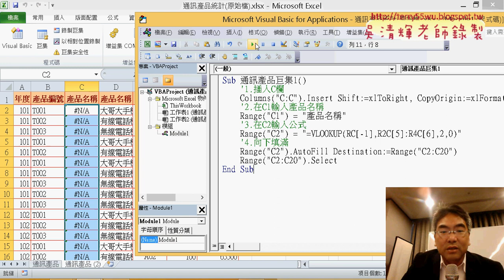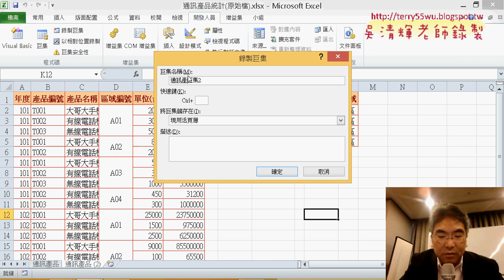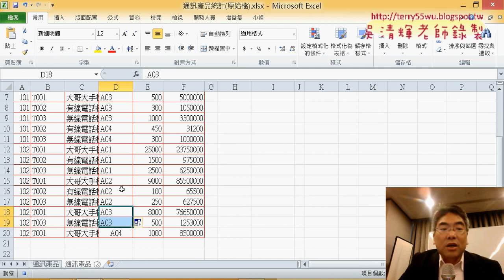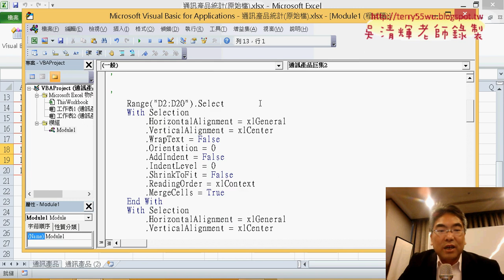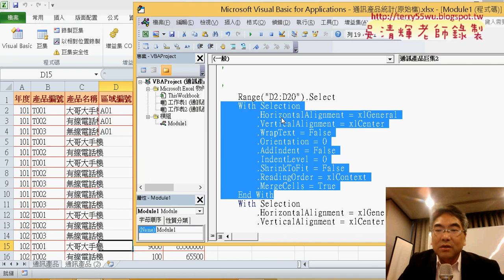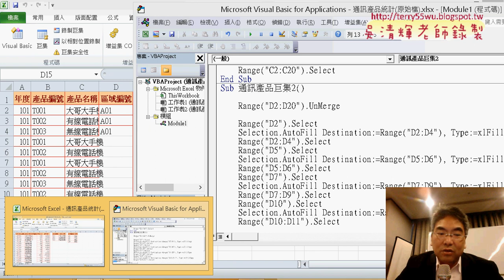06 錄製巨集取消跨欄置中